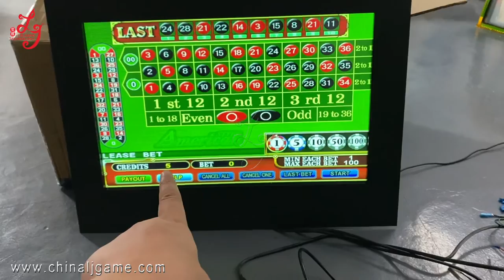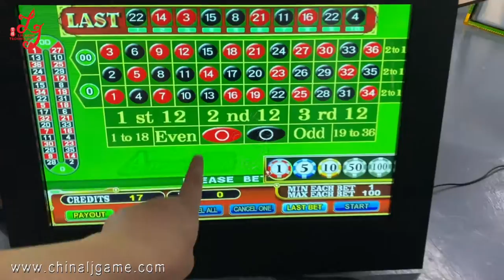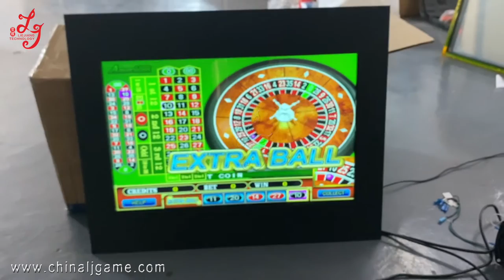American Roulette High Profits Single Or Linked Games Double Zero PCB Board Kits For Sale